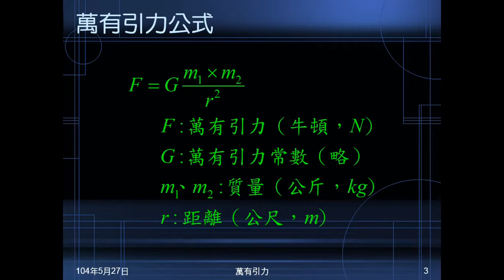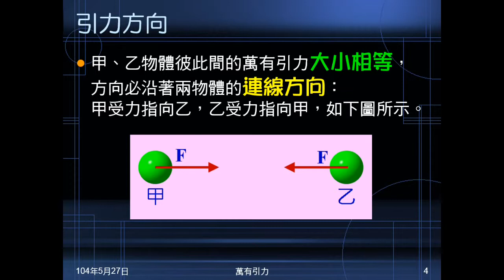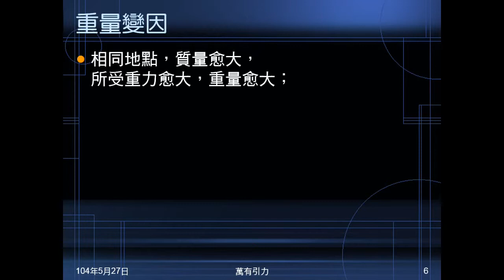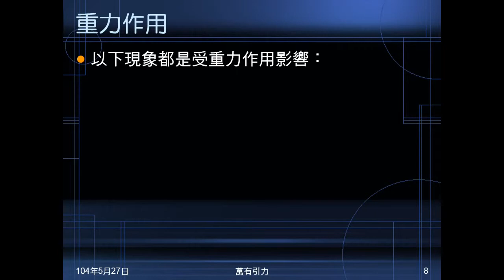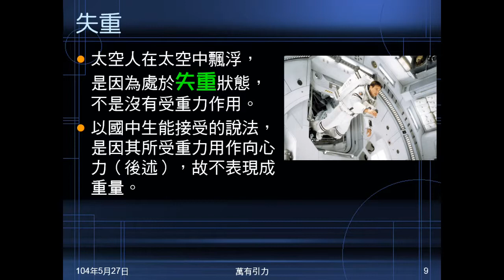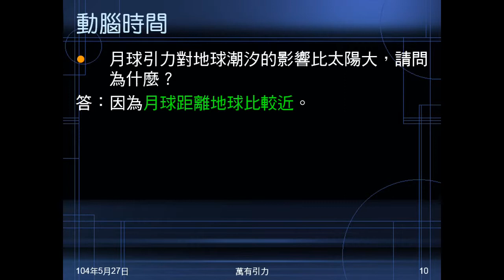103學年國二理化 常見的力09：萬有引力、動腦時間01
說明萬有引力定律的內容、公式，重量與重力關係、重量變因、重量與質量、重力作用與失重。動腦時間01問為何月球對潮汐的影響較大。